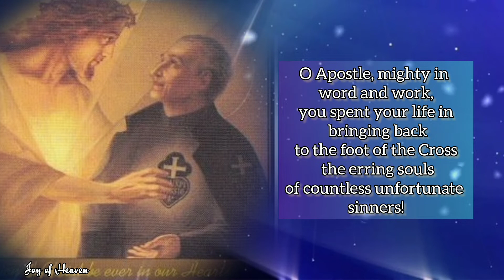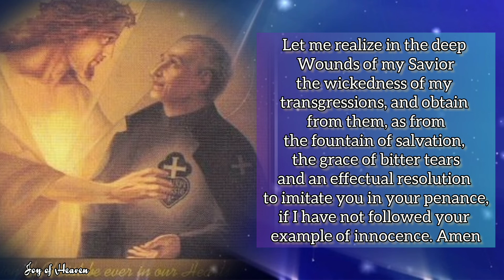A Powerful Prayer to ST. PAUL OF THE CROSS || Feast Day : Oct. 20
O glorious Saint Paul of the Cross,
on earth you were a mirror of innocence
and a model of penance!

O hero of saintliness,
chosen by God to meditate day and night
on the bitter Passion of His only-begotten Son,
and to spread devotion by word and deed
as well as by means of your religious family!

O Apostle, mighty in word and work,
you spent your life in bringing back
to the foot of the Cross the erring souls
of countless unfortunate sinners!

Mercifully look down once more from heaven
upon my poor soul and hear my petitions.

Obtain for me so great a love of Jesus suffering,
that by constant meditation on His Passion
I may make His sufferings mine.

Let me realize in the deep Wounds of my Savior
the wickedness of my transgressions,
and obtain from them, as from
the fountain of salvation, the grace of bitter tears
and an effectual resolution to imitate you in your penance,
if I have not followed your example of innocence. Amen

🌹 MORE ABOUT OF SAINT PAUL  OF THE CROSS 🌹

St Paul of the Cross was born at Ovada in the Republic of Genoa, January 3, 1694. His infancy and youth were spent in great innocence and piety. He was inspired from on high to found a congregation; in an ecstacy he beheld the habit which he and his companions were to wear.

After consulting his director, Bishop Gastinara of Alexandria in Piedmont, he reached the conclusion that God wished him to establish a congregation in honor of the Passion of Jesus Christ. On November 22, 1720, the bishop vested him with the habit that had been shown to him in a vision, the same that the Passionists wear at the present time.

From that moment the saint applied himself to repair the Rules of his institute; and in 1721 he went to Rome to obtain the approbation of the Holy See. At first he failed, but finally succeeded when Benedict XIV approved the Rules in 1741 and 1746. Meanwhile St  Paul built his first monastery near Obitello.

 Sometime later he established a larger community at the Church of St John and Paul in Rome. For fifty years St Paul remained the indefatigable missionary of Italy. God lavished upon him the greatest gifts in the supernatural order, but he treated himself with the greatest rigor, and believed that he was a useless servant and a great sinner.

His saintly death occurred at Rome in the year 1775, at the age of eighty-one. He was canonized by Pope Pius IX in 1867. His feast day is October 20.

Hello everyone! I hope everyone is feeling great. The FEAST OF ST. PAUL OF THE CROSS is on October 20.

❣❣❣❣ Credits / Sources ❣❣❣❣

John 11:40